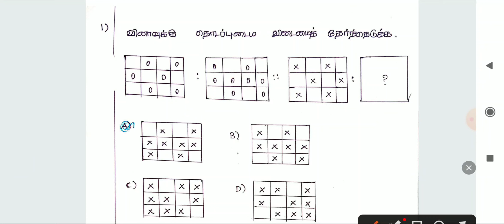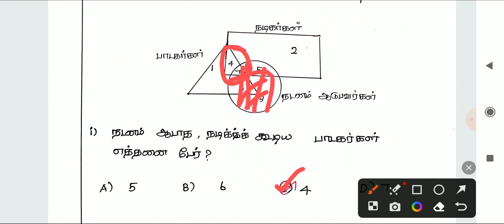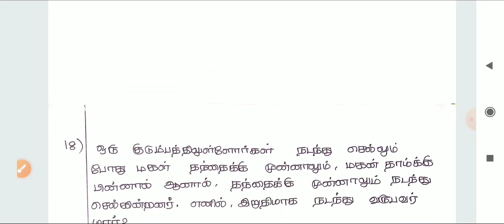🌟Psychology And Key & Explanation | Original TNUSRB SI Exam - 2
🌟Original TNUSRB SI Exam - 1 | 140/140 | Test PDF | Santhosh Mani Academy

📌📌For Updates📌📌 (Telegram)

👉TNUSRB Police Group Link :
             ✳️(Ans Key)✳️